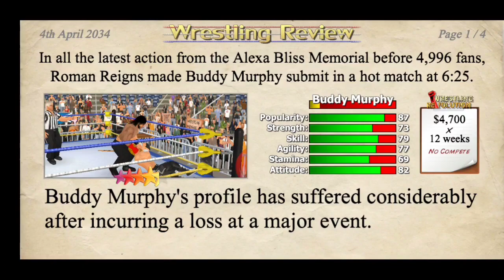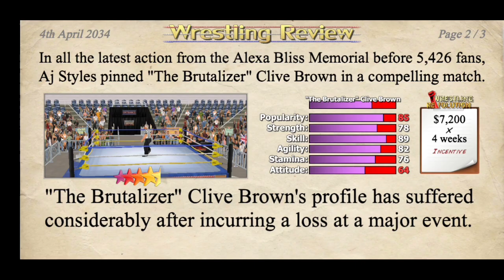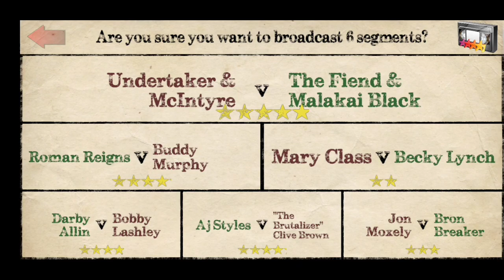Slam Zone : Roman Reigns vs Buddy Murphy